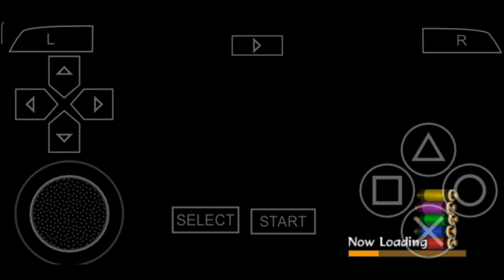Naruto Shippuden : Akatsuki Rising | Mission Mode | D Rank | Help The Ichiraku Ramen Shop Gameplay